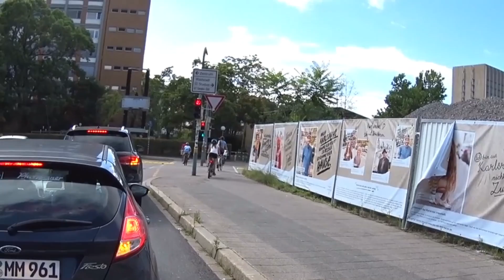Top 10 schlechte Fahrradfahrer | Best-Of #1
Während unsere Motorräder in den Tiefgaragen die kalten Tage überwintern, schauen wir uns ein paar Highlights aus den vergangenen 2 Jahren an. In diesem ersten Best-Of-Video gibt es einige der schlechtesten Fahrradfahrer.

Hier geht es zu den kompletten Videos:
0:00
0:48
1:01
1:36
2:22
2:41
3:17
3:32
3:56
4:29

🏍️ Unsere Motorräder
▪️ Honda CBR 250 R 2011 (Markus)
▪️ Honda CB 500 F 2016 (Tom)
▪️ Suzuki GS 500 (Tom)

📞 Funkgerät / Kommunikation:
Cardo Scala Rider G9x
Ähnliches Model

📹 Kameras
▪️ Hauptkamera Tom
▪️ Hauptkamera Markus
▪️ Zweite Kamera Tom
▪️ Zweite Kamera Markus

Wenn ihr irgendwas (egal was) über diese Amazon-Links kauft, bekommen wir eine kleine Provision dafür. Für euch macht dies beim Preis keinen Unterschied.